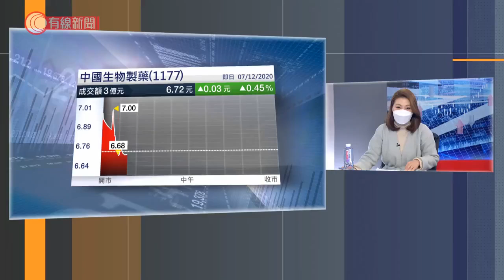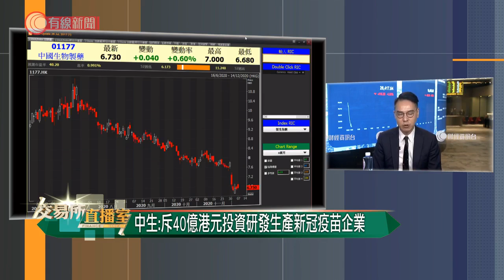中生向研發生產新冠疫苗企業出資40億 - 20201207 - 財金焦點 - 有線新聞 CABLE News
【有線財經】中生製藥向研發生產新冠疫苗企業，出資近40億元，但Kenny認為大量採購令業績表現遜色。

3. 香港教育大學張仁良太太係法國人！19歲法國讀書認識 為追張仁良校長移民香港改中文名 廣東話十分流利！－外人自己人EP4－香港開電視